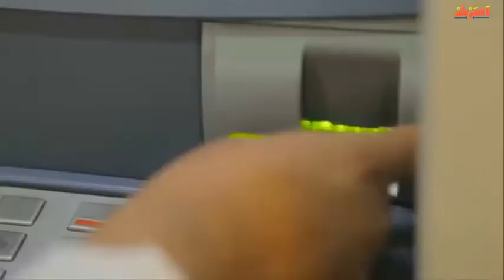هذه نهاية اللي يظلم الشغاله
حمدي بكالوريوس جميع مقاطع انستقرام سناب في يوتيوب
حمدي (@hamdy_s)